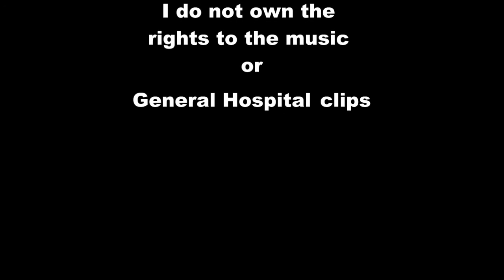Ethina ~ Open Your Heart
Ethina Fans please watch and comment, Thanks!
This is my first Ethina MVD and I started working on it before they fired Lexi (which was a stupid move on their part) but I wanted to get it finished and up on here. This is one of m favorite couples righ now in daytime and I really through they could be a super-couple like Jason & Sam (GH), Zach & Kendall (AMC), Bo and Hope (DOOL), Nikki & Victor (Y&R)... I guess time will tell maybe we will be lucky and they will rehire Lexi Ainsworth (please)

Thanks